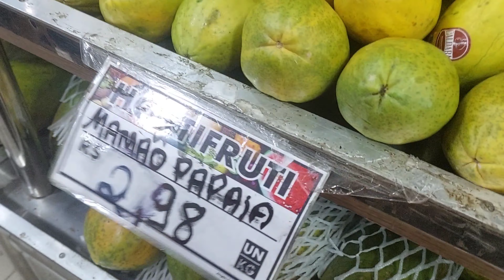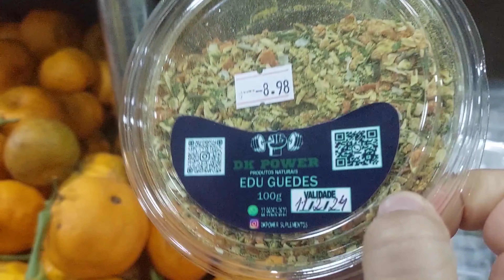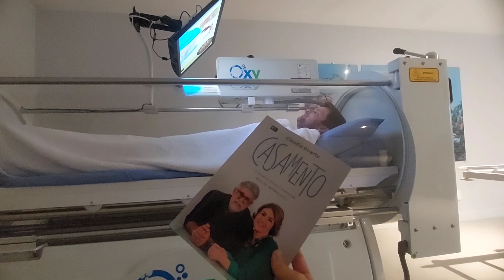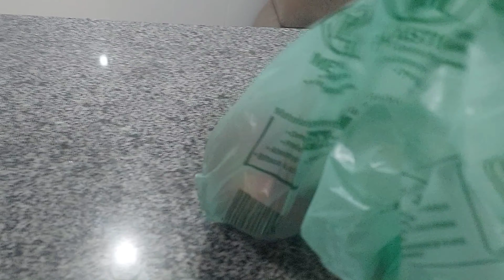ROTINA DE DONA DE CASA/fiz um delicioso almoço/ fizemos a feira/ lavinia tomou vacina